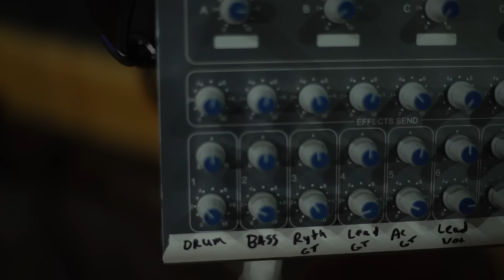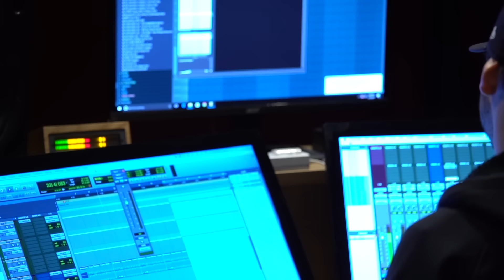Shorty Savage L.O.D Ft Kris B , King Danni - Habit Shot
SAVAGE SEASON OUT NOW !
FOLLOW ; LODMT SAVAGE on fb
Follow: @ShortySavage_LOD On IG
Follow:@Shorty_Savage_ On Twitter

🏠IN HOUSE FILMS - ⬛️BRINGING YOU New Urban Movies, Music videos, and Entertainment ⬛️

 🙊Sshh! Its Starting